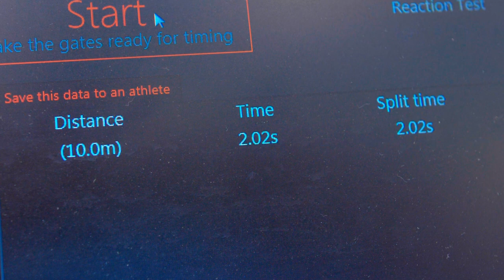Terry Tamati - Southland Stags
Terry 'The Tornado' Tamati is no stranger to peak performance. In this outing he brings his years of experience in to help the Southland Stags. It's no surprise that week they had a breakthrough victory.